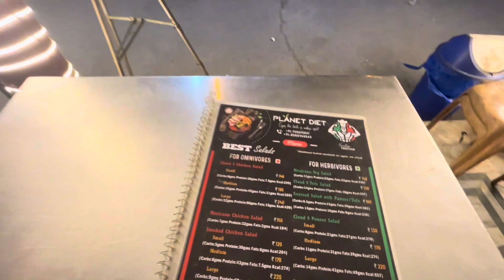Chest day | daily routine vlog 2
Short vlog today
Will slowly work on full day vlog